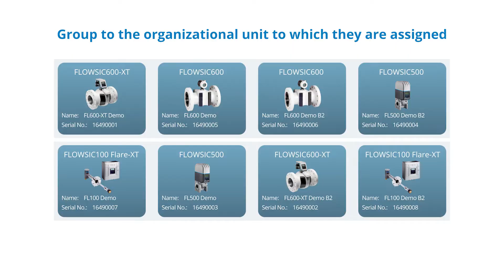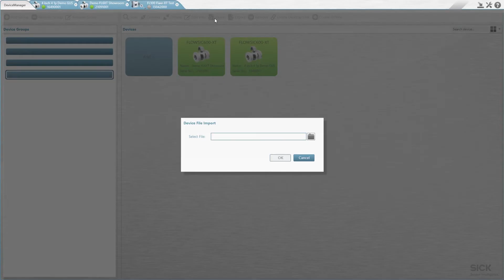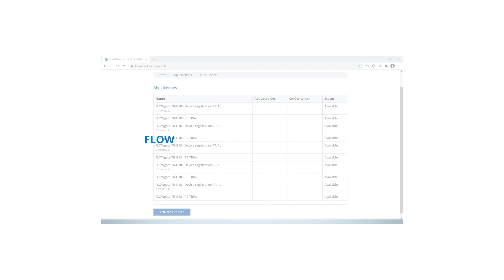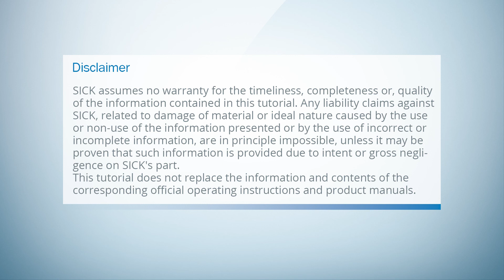Tutorial FLOWgate™ Device manager II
This video contains the grouping of devices in user-defined device groups, changing the views in the device manager and the explanation how to import and export device data. In addition, the features of creating a desktop link and viewing all licenses are covered.

Chapter:
0:00 Introduction
0:10 Device groups
0:55 Views
1:11 Search dialog
1:45 Import/Export
2:16 Create desktop link
2:34 Show licenses
2:56 Endcard and disclaimer